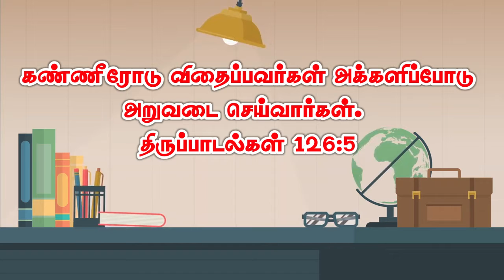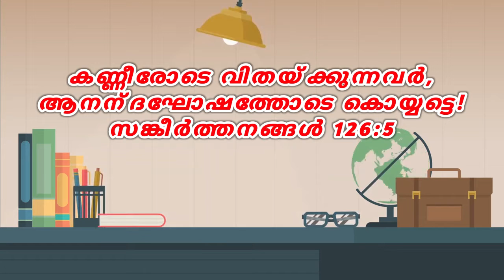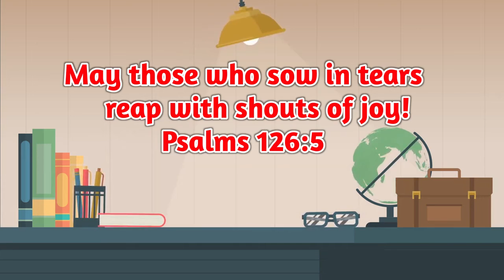Today's Word of God I இன்றைய நாளுக்குரிய இறை வார்த்தை I KJB Kerala